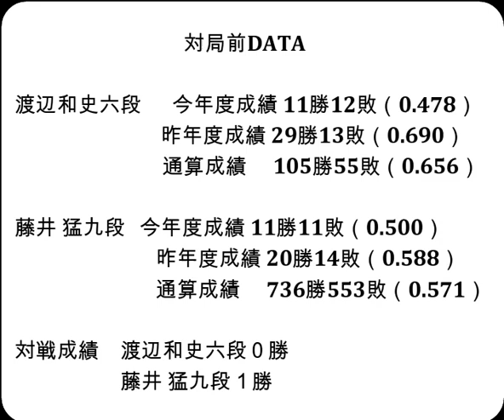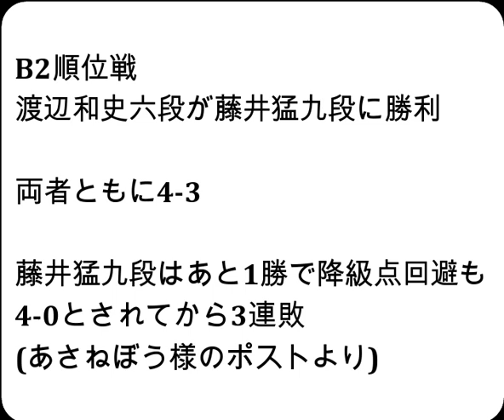将棋対局速報▲渡辺和史六段（３勝３敗）－△藤井 猛九段（４勝２敗）第82期順位戦Ｂ級２組７回戦[四間飛車]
お知らせ
メンバーシップを始めました。

対局前DATA

渡辺和史六段  　今年度成績 11勝12敗（0.478）

藤井 猛九段   今年度成績 11勝11敗（0.500）

対戦成績　渡辺和史六段０勝　藤井 猛九段１勝

2023年12月13日の将棋対局情報(詳細は次の動画で随時更新!)

▲渡辺和史六段△藤井 猛九段
89手をもちまして、渡辺和史六段の勝ちとなりました。

12/13の対局予定と結果
▲青嶋未来六段（４勝２敗）△戸辺 誠七段（５勝１敗）
▲中村 修九段（０勝６敗）△深浦康市九段（５勝１敗）
▲郷田真隆九段（３勝３敗）△中川大輔八段（３勝３敗）
▲行方尚史九段（３勝３敗）△佐々木慎七段（２勝４敗）
▲北浜健介八段（３勝３敗）△大石直嗣七段（５勝１敗）
▲丸山忠久九段（３勝３敗）△久保利明九段（２勝４敗）
▲村山慈明八段（３勝３敗）△高崎一生七段（２勝４敗）
▲飯島栄治八段（２勝４敗）△杉本昌隆八段（１勝５敗）
結果
第37期竜王戦１組ランキング戦
[終局]▲永瀬拓矢九段△佐藤康光九段(勝)
[終局](勝)▲松尾 歩八段△石井健太郎六段
[終局](勝)▲高見泰地七段△阿部 隆九段
[終局](勝)▲及川拓馬七段△畠山 鎮八段
[終局]▲鈴木大介九段△阿久津主税八段(勝)
[終局]▲井上慶太九段△谷川浩司十七世名人(勝)